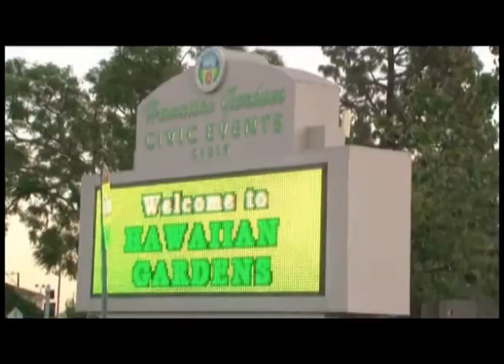Hawaiian Gardens Halloween Program 2013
The city provides a safe and fun program for residents to enjoy Halloween.  Kids get free goodie bags and get to enjoy games, face painting, and balloon animals.  Ages 0 through adult can participate in the costume contests.